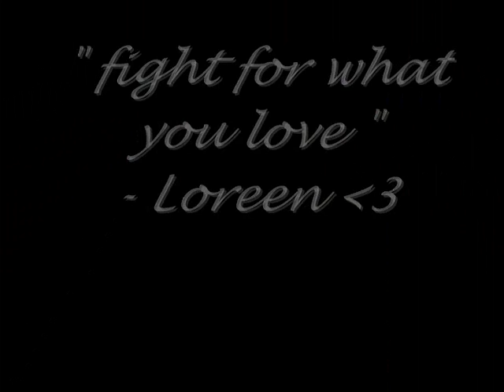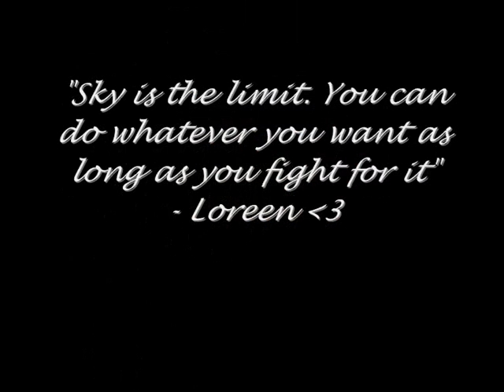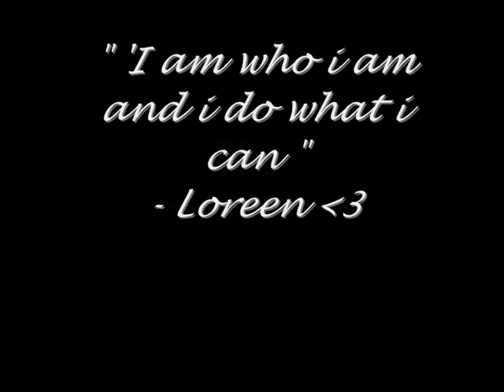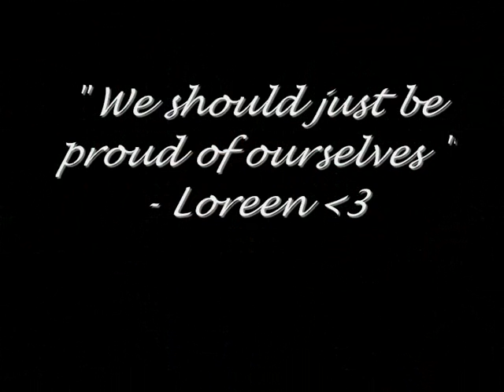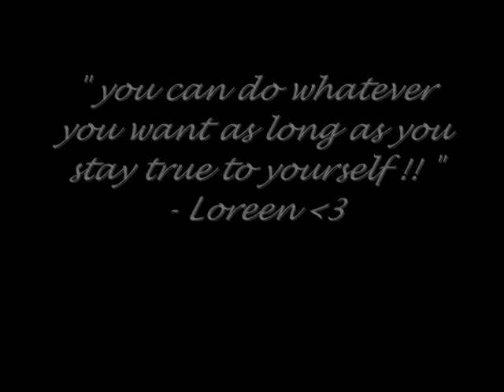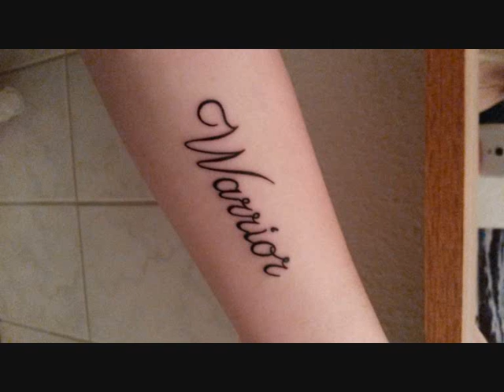Warrior movie for Loreen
All WARRIORS in 1 Video together hope you will like it :***